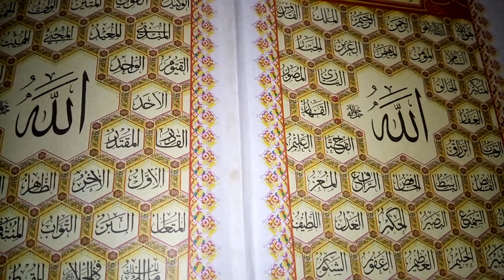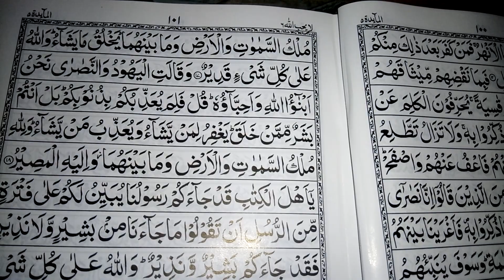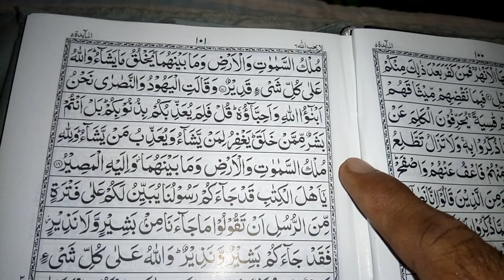Wazifa for aulad - Aulad k liye wazifa - Wazifa for pregnancy - Urdu wazifa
Those who are not children and those who are unhappy and have treated every kind of thing, but have not been treated, they are not disturbed now. Trust in Allah and perform it, then Shu'ah Allah bless you with this grace. The happiness in the house will be happy and the house of the house will be filled with ankle.